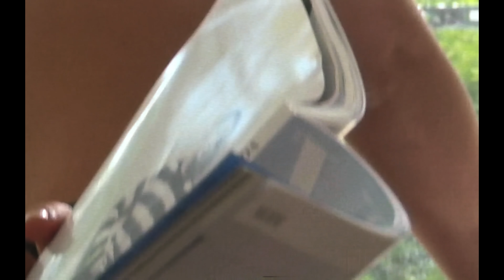YAKARY - KETAMIN (Official Video)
YAKARY - KETAMIN

►Film by:
Felix Scholzen

A Jukespot Production
Co-direction - @kilianwasi
1st AC - @gordienkofilms
2nd AC - @dannston_bln
Models - @nia_agency

►Mix: Niklas Neumann

►Master: Kingsize